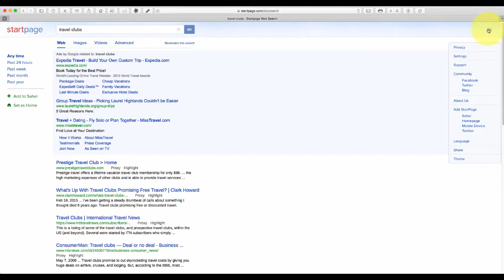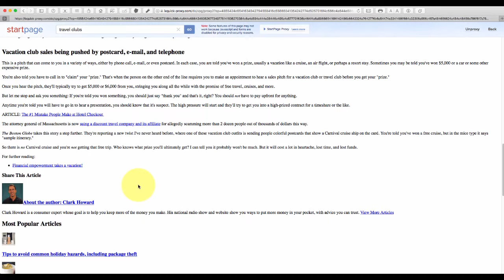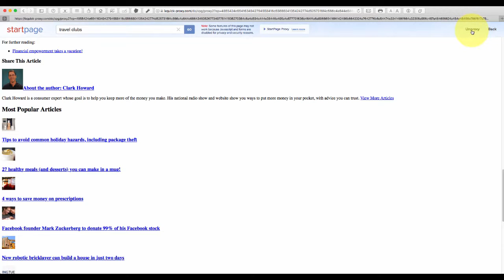Startpage: Private Browsing and More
StartPage is the world’s most private search engine. In fact, Startpage and it’s sister search engine Ixquick are the only third-party certified search engines in the world that do not record your IP address or track your searches. This video demonstrates how to use Startpage's proxy search and other features.

00:07 - Narration Start

Websmartboomer is a how-to, educational and news website helping people over 50 keep up with the online world.